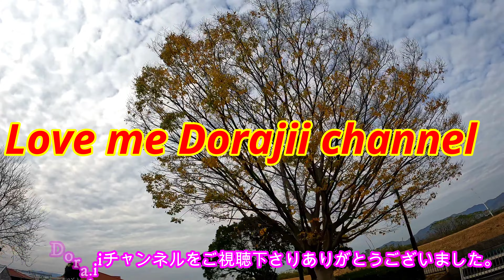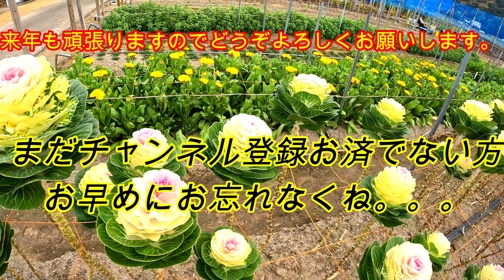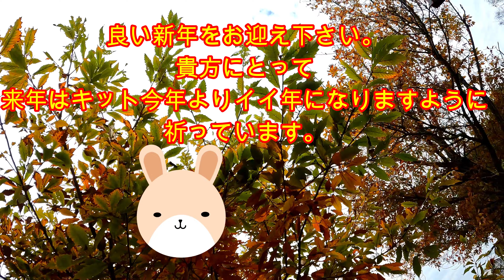いよいよ22年も今日で終了ですね。今日は花きセンターへ行きお花をのんびり楽しみました。来年も頑張りたいと思っています。どうぞよろしくお願いします。健康で過ごせる事が一番幸せのように思えます。👍🔔🎁👌😍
早いものですね。22年も完了しました。是非来年は🐰年です。飛躍の年にしたいものです。Dorajiiの年でもあり古希+2になりました。どうぞ応援の程よろしくお願いします。今日の動画は少し長めでまったりで好きなお花とBGMを盛り沢山入れました。是非時間の許される限り見て下さいネ。
最後になりましたが今年いろいろありがとうございました。来年も変わらぬご支援の程よろしくお願いします。良いお年をお迎えください。貴殿にとって来年も良き年になりますよう祈っています。ありがとうございました。
：youtubeの無料オーデオライブラリ使用しています。